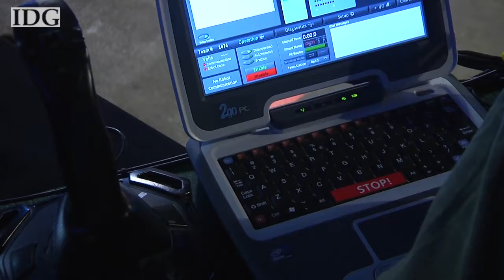Students use homemade robots in competition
Boston buzzed with ball shooting robots this past weekend as hundreds of high school students competed in the First Robotics Competition.